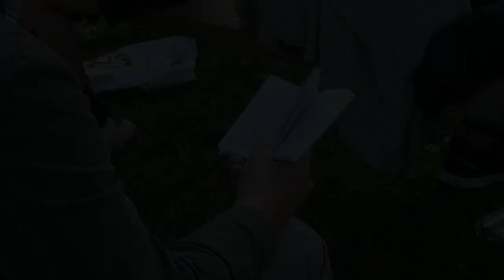Herättäjäjuhlat 2018: Missionary Worker’s speech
Recorded in 7th of July 2018